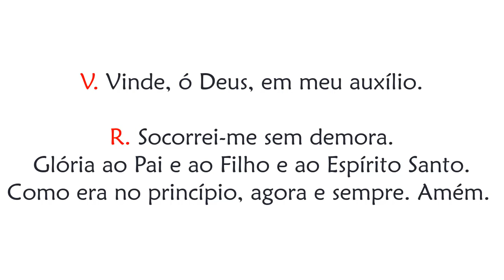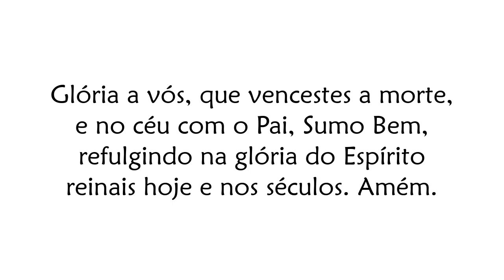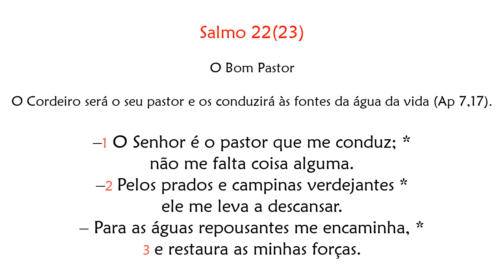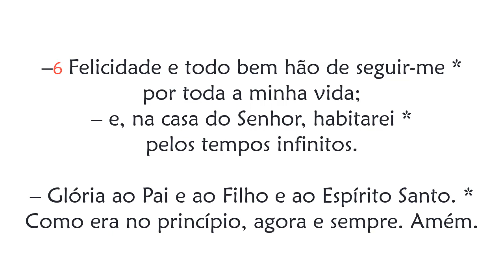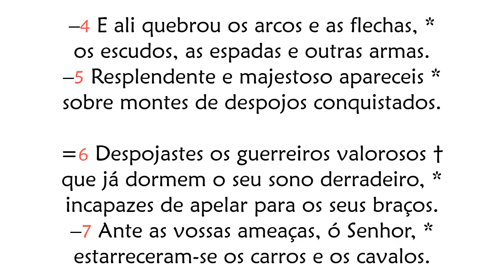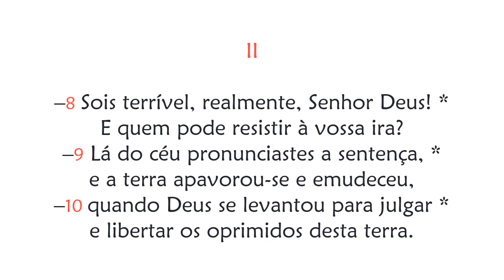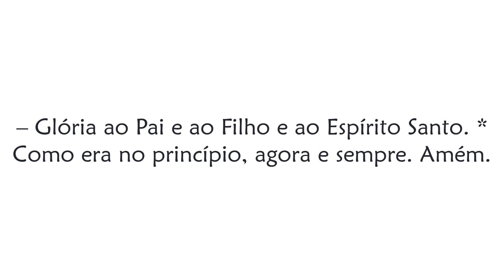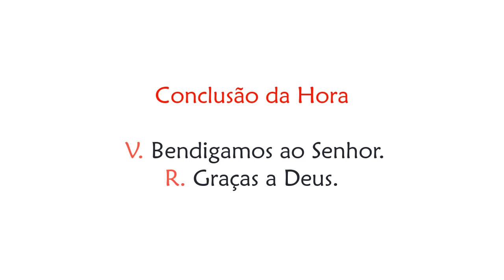Hora Nona do 6° Domingo da Páscoa Oração das Quinze Horas)